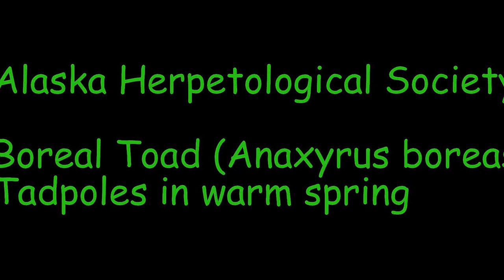SLAMP #1 Boreal Toad (Anaxyrus boreas) Tadpoles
Toad tadpoles in a warm spring creek. Stikine river 2014. SLAMP (stikine long term amphibian monitoring  program) Alaskan Herpetological Society.
FACTS
1.  This animal is found in grasslands and woodlands near freshwater (breeds in ponds, lakes, streams, rainy pools); Most often in open areas. Found in coastal forests.
2.  These toads are terrestrial as adults and can be found in a wide range of elevations!
3.  The Boreal Toad is often referred to as the Western Toad but is distinguished by its northern range.
4.  They are most active during the day and their voice is a "soft birdlike clucking"
5.   The toads eat worms, slugs and insects, but will also eat larger animals when possible.
6.   The "Paratoid Glands" behind the eyes, in conjunction with the warts on their backs, secrete a bitter toxin that repels most attackers.
Everything You Need to Know to Help Protect Alaska's Amphibians
1.   It is usually best to not handle the amphibians you find and just to leave them where they are. If you must pick them up however, you should be aware that their skin is delicate and permeable. Make sure that you have clean hands when you pick them up -- this means NO BUG SPRAY and NO SUNSCREEN! Put them down gently after you have held them in the exact location that you found them!

2.   Never transport an amphibian to a new location! This can lead to the spread of diseases that kill amphibians and alter the genes of the entire population!

3.   When possible, clean and disinfect your boots and waders when you get home. Some amphibian diseases can be spread on footwear from site to site. For a list of AHS recommended supplies and instructions for decontamination, CLICK HERE.

4.  Never keep a native amphibian as a pet. This is not only illegal but amphibians are already in peril. Each one that you take from the wild is one less that can breed and produce young.

5.  If you already have a native amphibian at home as a pet, do not release it into the wild! It may have picked up bacteria, fungi, and diseases that can be spread to other amphibians in the wild!

6.  NEVER release a purchased or won amphibian into the wild! Most of these are exotic species that do not naturally occur in Alaska. Non-native species compete for the same resources as native species and in some cases they are even aggressive toward them! This is among the greatest problems facing amphibians. Either keep them for their entire lives or find them a good home. NEVER RELEASE A PET AMPHIBIAN INTO THE WILD!

The Stikine Long-term Amphibian Monitoring Program (SLAMP) has been adopted by AHS as a means for providing a depth of temporal data for an amphibian assemblage in Alaska. This is the first of its kind in the state, and we are proud to finally support the acquisition of population data over time.

SLAMP is an extension of the Ph.D. research conducted by Joshua Ream, a founding member of the organization, and his volunteer Seth Perry. Ream laid the foundational parameters of SLAMP and has provided the baseline population data necessary to develop this program.